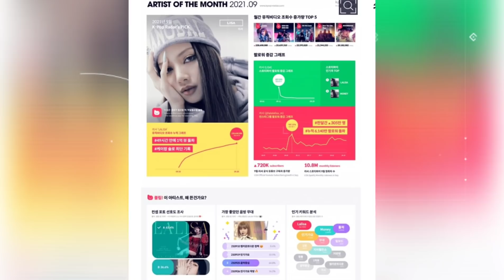Kpop radar อวยลิซ่า นักเต้นอาชีพ กยูริ ยกลิซ่าเป็นไอดอลเต้นเก่งอันดับ1 ครูฝึก Honey J ชมการเต้นลิซ่า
Kpop radar อวยลิซ่า นักเต้นอาชีพ กยูริ ยกให้ลิซ่าเป็นไอดอลเต้นเก่งอันดับ1 ครูฝึก Honey J ชมการเต้นลิซ่า